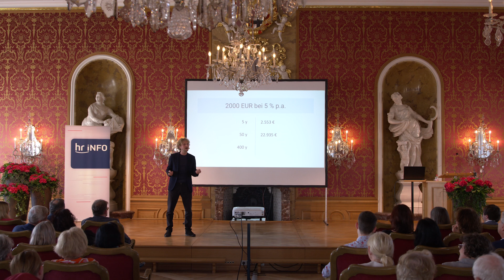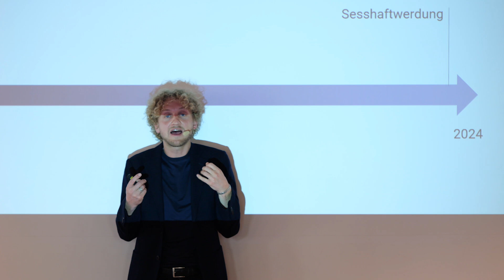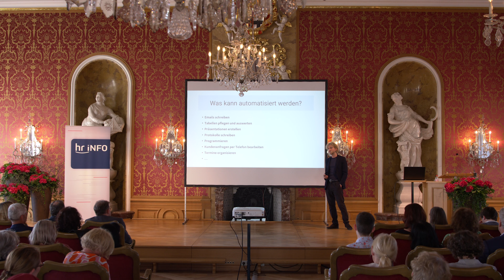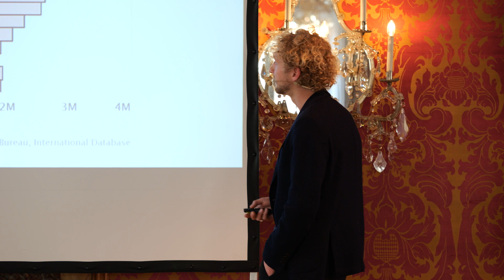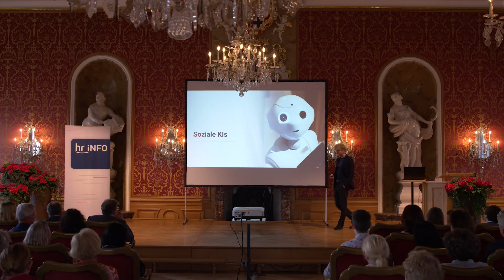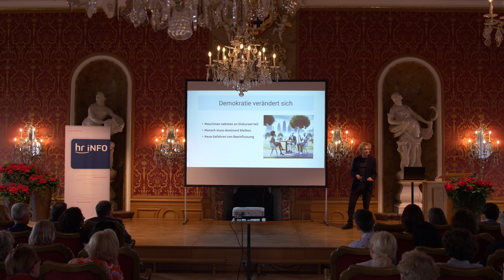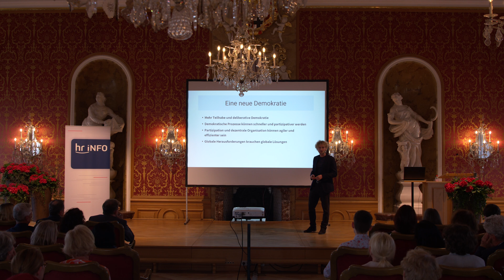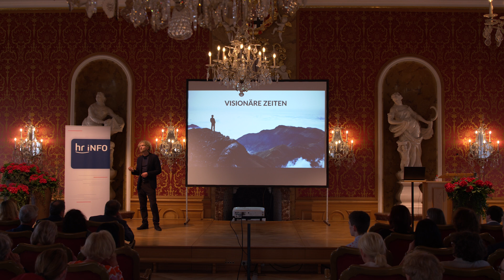Zeiten des Umbruchs: Mutige Schritte in eine ungewisse Zukunft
Eröffnungsvortrag der neuen Studium Generale-Reihe „Wandelbar: Themen unserer Zeit“ am 16. Mai 2024 im Stadtschloss Fulda

Klimawandel, Digitalisierung, Künstliche Intelligenz: Die Welt hat sich immer schon verändert - jedoch noch nie so rasant und tiefgreifend wie heute. Dies kann einerseits Verunsicherung, Ängste und Widerstand hervorrufen - und birgt andererseits das Potential zur grundlegenden Neuausrichtung unserer gesellschaftlichen und wirtschaftlichen Strukturen und Rahmenbedingungen.

Wie schaffen wir es, in diesen Herausforderungen Chancen zu erkennen, mutig zu werden und gemeinsam die Transformation zu gestalten?

Mit dieser Frage haben wir uns anlässlich des feierlichen Auftakts unserer neuen Veranstaltungsreihe „Wandelbar: Themen unserer Zeit“ beschäftigt und den Philosophen und Zukunftsforscher Christian Uhle um Antworten gebeten.

 „Wandelbar: Themen unserer Zeit“ ist ein gemeinsames offenes Angebot der Hochschule Fulda (ZWW - Zentrum für wissenschaftliche Weiterbildung und Wissenschaftskommunikation) und der Volkshochschule der Stadt Fulda. Im Sinne eines Studium Generale stellen wir Fragen zu den Themen unserer Zeit, die uns alle betreffen, und schaffen Räume für Begegnung und Austausch. Gäste aus Wissenschaft und Gesellschaft bringen ihr Wissen und ihre Perspektiven ein und kommen mit Bürgerinnen und Bürgern ins Gespräch. Wir wollen Lust auf Wissen machen, Fachgrenzen überwinden, zum Hinterfragen anregen, zusammen weiterdenken und Ideen für eine lebenswerte Welt von morgen entwickeln.

Weiter geht es mit diesen Veranstaltungen: Nachhaltige Ernährung. Wie sie wirkt und in den Alltag passt
Wann: 10. Juli 2024, 19:00 Uhr
Wo: Wir-Garten Fulda, Sickelser Str. 10, 36041 Fulda
Eintritt frei, keine Voranmeldung erforderlich

Leben mit künstlicher Intelligenz
Wann: 13. November 2024, 19:00 UhrWo: Trinity Pub, Peterstor 1, 36037 Fulda